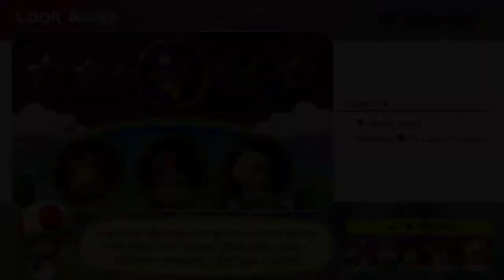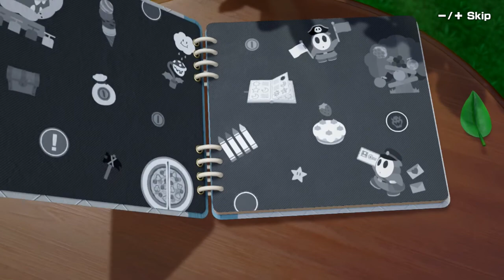Mario Party Superstars (Nintendo Switch) Offline Play - Mt. Minigames & Staff Credits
Mario Party Superstars for Nintendo Switch. Offline Play - Mt. Minigames
Calling all superstars! The Mario Party series is back with 5 classic boards from the Nintendo 64 Mario Party games. Race to get the most stars (and sabotage your opponents) on boards like the stellar Space Land or the spooky Horror Land! Party at your own pace by suspending a game and picking up right where you left off! The tides can turn quickly in Mario Party, so stay vigilant, partygoers. All modes can be played online, too!

Play 100 classic minigames from the Nintendo 64 and Nintendo GameCube games and more in Mt. Minigames!

Try your hand at a superstar collection of minigames from throughout the Mario Party series. Whether you are saving up coins for stars in board game mode or enjoy one of the 7 modes included in Mt. Minigames, there is nothing quite like being the last one standing in Bumper Balls or the first team making it out of the darkness in Dungeon Duos. All minigames are played with button controls, so you can stick to the Joy-Con controller or bust out the Nintendo Switch Pro Controller or a Nintendo Switch Lite system.

Party with superstars near or far

Bring the party anytime, anywhere with same-system, local wireless, or online play. Use stickers to praise or pester fellow players as you race across the board collecting stars. All modes support online multiplayer, so you can hop in with friends for a few minigames or a marathon 30-turn match. Victory is just as sweet (and stealing stars is just as satisfying) from anywhere across the globe.
Nintendo Switch gameplay. Genre: Party, Multiplayer. E - Everyone • Mario Party Superstars.  Enjoy the videos!

MagneonGames.